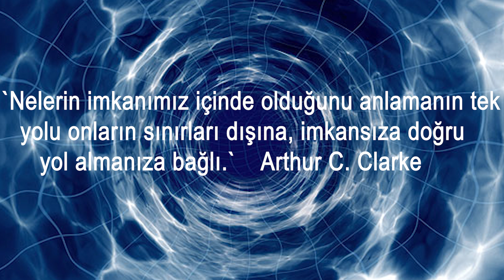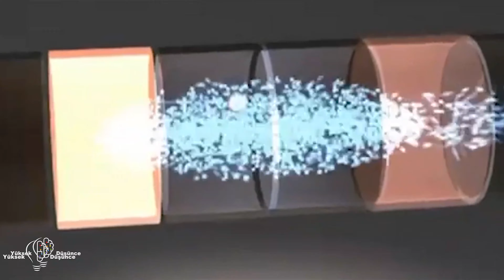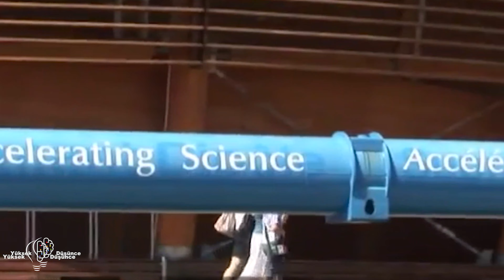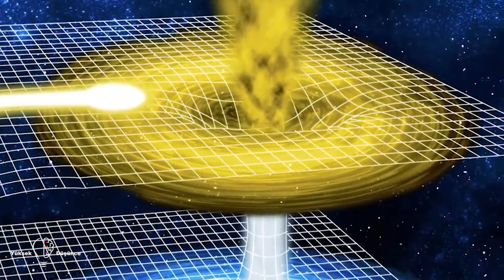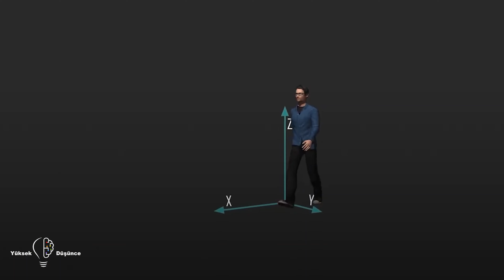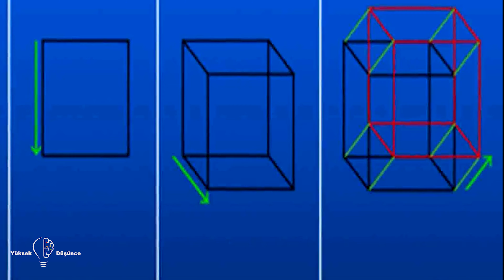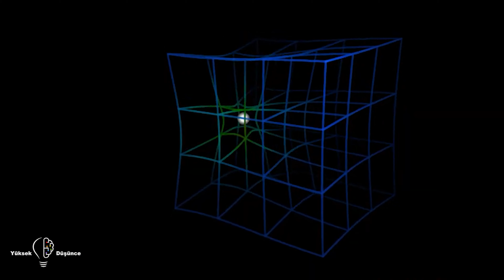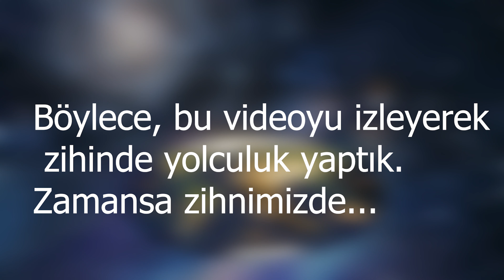Zamanın Dışına Yolculuk; Zamanı Durdurdurmak Zamanda Yolculuk Mümkün mü - Akıl Uçurucu Soruya Yanıt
Zamanda Yolculuk Gerçek mi? diye Dünyanın En Akıllı Kafaları düşünce deneyleri yapıyorlar.Zamanda Yolculuk Mümkün mü diye, bilim adamlarının heyecan verici araştırmaları ciddi yankı uyandırmaya devam ediyor. Zamanda Yolculuk Mümkün Olacak mı diye bu soruya yanıt aramaya çalıştım. Nasıl düşünüyotsunuz; Zamanda Yolculuk Yapılabilir mi? Albert Einstein`in ve diğer bilim adamlarının kuramları ile sizin için geleceğe 22 dakikallık zaman yolculuğu yapalım.

© YÜKSEK DÜŞÜNCE – SİZİ ZAMANIN DIŞINA GÖTÜRECEK KANAL!

Heyecan dolu bilgilerin bulunduğu kanala hoş geldin!

Burası mantık çerçevesinde bilimin sınırlarını serbest şekilde konuşup, kendimizi aşa bileceğimiz bir kanal.

► Bu kanal senin içsel benliğini aydınlatacak. Bilincini genişletip Yüksek Düşüncelere Götürecek. Zihin Ötesi Yolculuklara doğru yol alıyoruz.
► Hayal gücü ve yaratıcılık insan için çok önemli. Her birimizin yaratma arzusunu uyandırma isteğimiz sonsuz. Kanalda öğrendiklerimizi ve heyecanımızı paylaşıyoruz. Amacımız insanları öğrenmeye teşvik etmek. Yaşadığımız Yer küre evrende çok ufacık bir nokta. Haydi, evren göklerine kalkalım. Gerçeklere ve yaşama oradan bakalım. Dünyamız hayretamiz!

© **  ARAŞTIR + ÖĞREN = KEŞF ET!

*** Bu kanal meraklı kalmanızı ve yüksek düşünmeye zaman ayırmanızı sağlamak içindir. Bu kanalda, bilime popülerlik yapıyoruz, her seferinde bilhassa önemli bir bilim/Felsefe konusunu açık ve özlü bir şekilde açıklamaya çalışıyoruz. Kanalda cevabını bilmediğimiz veya bildiğimizi sandığımız, hayal edemediğimiz sorulara yanıtlar arıyoruz.

►►Herkesin finansal katkısı sayesinde aylar boyunca bir kamera, yeni bir düzenleme yazılımı, ses ve ışık donanımı vb. almak gerekiyor. En küçük katkı, sembolik olsa bile, bizim için çok şey ifade ediyor! Her katkı bizim için bu projeye biraz daha zaman ayırmamız için bir fırsat olacaktır.
İçeriğimiz her zaman serbestçe erişilebilir durumda olacak. Yardımınız sizin için daha güzel ve kaliteli şekilde adamamızı sağlayacak. Her biriniz kendi iradenizce bir kaç dolar yardımseverlikle saatlarımızı, aylarımızı ve yıllarımızı, internet, elektrik ücreti ve ekipman sağlanımı için en iyi videoları yaparak hizmet etmemiz için bize yardımda bulunabilirsiniz.

Paylaşmak, beğeni, arkadaşlara önermek veya fikirlerinizi yazmak da bizim için destek niteliğinde.  Yardımlarınızla daha erken tam zamanlı iş moduna geçmemiz için neden olabilirsiniz.

*** Sizin sayenizde kendimizi daha başarılır yapabilir, sizinle evrenin derinliklerine ve uçlarına ve zihin gücüne yükselerek zamanın dışına yolculuk yapa bileceğiz.
Önerileriniz yapmakta tereddüt etmeyin; Fikirleriniz varsa, ilgileniyoruz.

Bu kanalda bulunan metin, video, seslendirme ve sair içeriklerin hakkı 5846 sayılı Fikir ve Sanat Eserleri Kanunu çerçevesinde aşağıda açık faaliyet hesapları belirtilmekte olan Yüksek Düşünce’ye aittir. İkinci ve üçüncü şahıslar, tüzel kişiler, Youtube ve benzeri hizmet veren video sayfalarındaki kanal ve hesaplar, web sayfaları, Bloglar, Twitter, Facebook, Google+, Pinterest vesair sosyal paylaşım platformlarında paylaşılamaz ve kopyalanamaz.